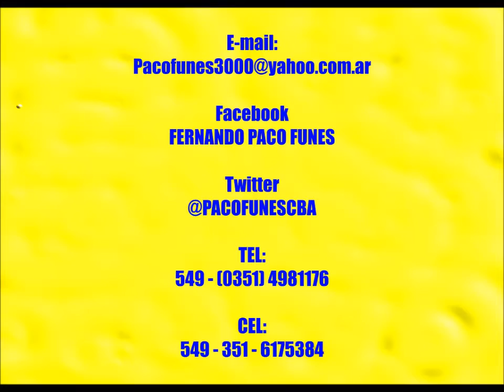VIOLENCIA DE GENERO - NI UNA MENOS - OBRA DE FERNANDO PACO FUNES - 05 DE JUNIO de 2013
EN GESTO DE SOLIDARIDAD PARA CON LAS VICTIMAS Y SUS FAMILIARES DE VIOLENCIA DE GENERO, MALTRATO PSICOLOGICO, SEXUAL, OBSTETRICO, SIMBOLICO, ECONOMICO, DE PAREJA O FAMILIAR Y FEMICIDIO... COMPUESTA SU LETRA Y MÚSICA POR EL POETA ARGENTINO CANTAUTOR POLINSTRUMENTAL  DE ODAS FERNANDO "PACO" FUNES, EL05 de JUNIO de 2016 en MALAGUEÑO - CÓRDOBA - ARGENTNA Y GRABADO EL 06 DE JUNIO DE 2016 EN LA PLAZOLETA DEL FUNDADOR DE CORRDOBA EN LA CAPITAL DE DICHA PROVINCIA ARGENTINA